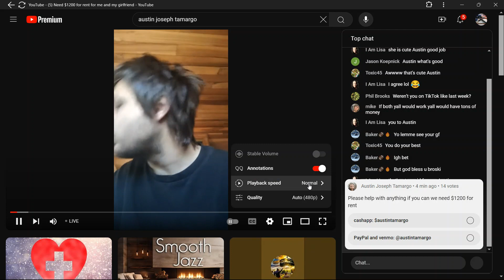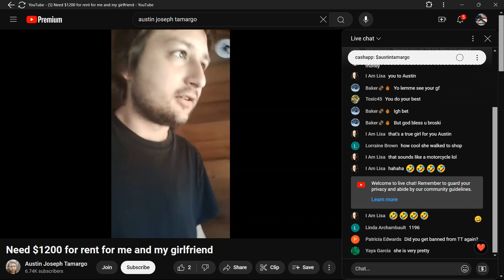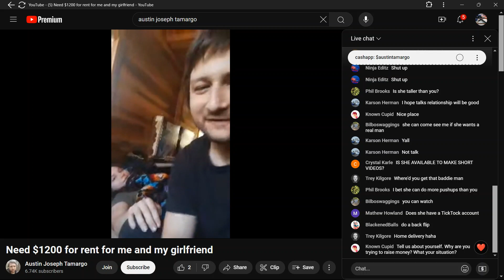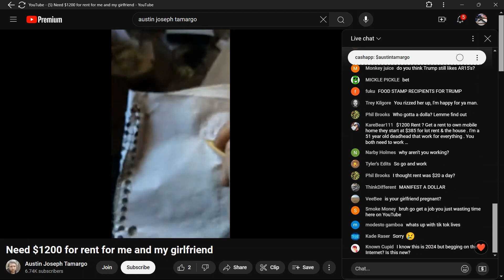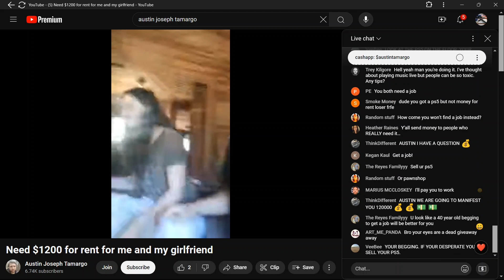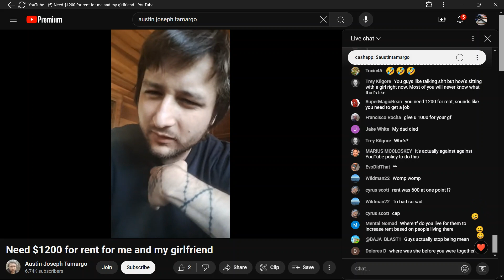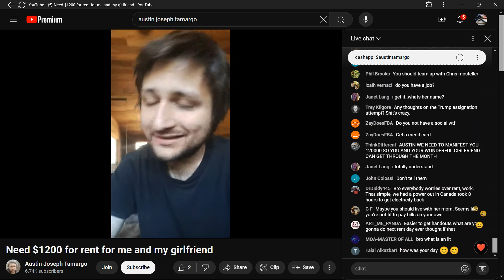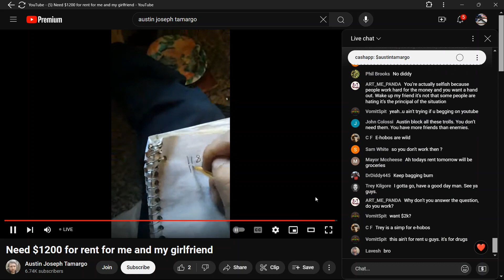AUSTIN TAMARGO 07.17.24